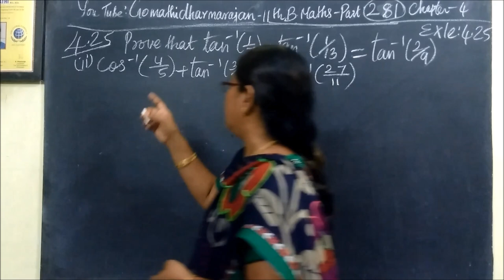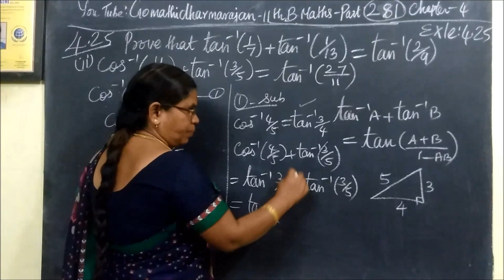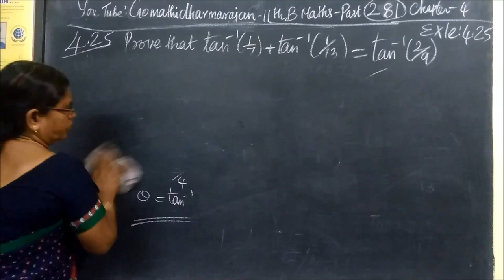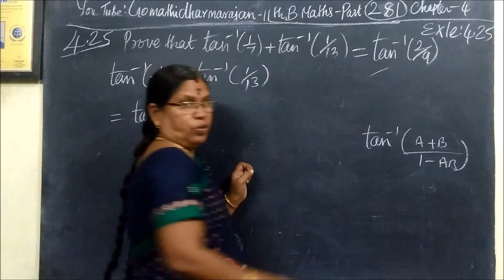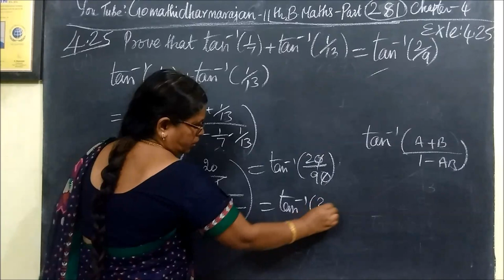11th B-Maths [Part-281] Exls-4.25 Trigonometry Gomathi dharmarajan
11th B-Maths [Part-281] Exls-4.25 Trigonometry Gomathi dharmarajan